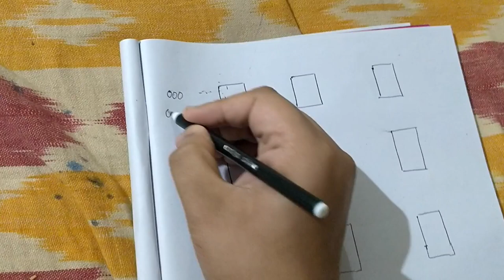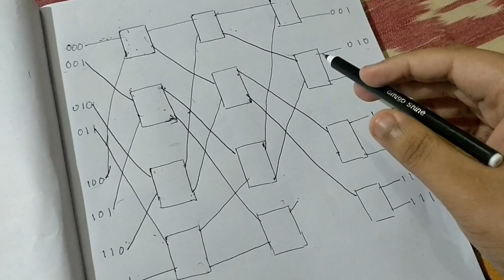Omega Networks - Computer Architecture - BTech (Part - 01)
In this video we have learned how to draw an Omega Network which connects 8 inputs and 8 outputs using 2 X 2 switches.

If you have learnt how to draw an Omega Network, give this video a huge thumbs up.

Happy Learning ;)